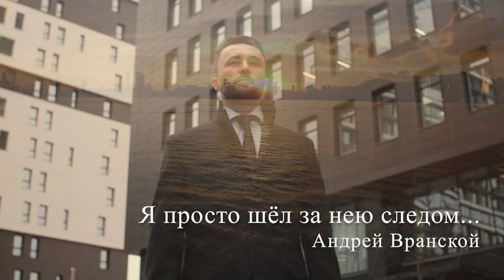Сердце полное любви "Я просто шел за нею следом..."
Сбербанк – 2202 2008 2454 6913 (Андрей Л.)
Альфа банк – 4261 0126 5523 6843 (Андрей Л.)
Газпромбанк – 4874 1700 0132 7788 (Андрей Л.)

Автор стихотворения: Андрей Вранской
Читает стихи: Андрей Лукашенко
 Я тихо шёл за нею следом,
Заворожен игрой теней
И в такт шагам её несмелым
Стучало сердце все сильней

Я просто шёл на расстоянии
И любовался ей одной
В прозрачном лёгком сарафане
Она казалась неземной

Фигурка тонкая, чудная
Как ландыш редкий среди скал
Походкой лёгкою порхая
Она сражала наповал

Я шёл не в силах оторваться
За тонким запахом духов
Я лишь боялся вниз сорваться
С воздушной поступи шагов

Я поворачивал туда же
Не в силах в сторону свернуть
И я не мог представить даже
Чем завершится этот путь...

Когда она, чуть повернувшись
Вдруг посмотрела на меня
Я, словно в один миг очнувшись
Сказал ей: "Я люблю тебя!"

Наутро мы проснулись вместе,
Но только в разных городах...
Я опоздал немного с рейсом
Пока бродил за ней в мечтах

Когда меня мы провожали
Купив билет на поздний рейс
Друг друга за руки держали
Словно герои старых пьес

Я обещал быстрей вернуться
Она - звонить мне по утрам
Я - сразу от звонка проснуться
Услышав в трубке: "Как ты там?"

Я просто шёл за нею следом...
А вышел в городе другом
Куда теперь лечу с букетом,
Кольцом в футляре дорогом.

Слушайте на канале стихи про любовь, стихи о любви, слушать стихи андрея вранского, слушать стихи о чувствах, мыслях, мудрости все видео на канале-это красивые стихи. Пишите свои впечатления в комментариях.